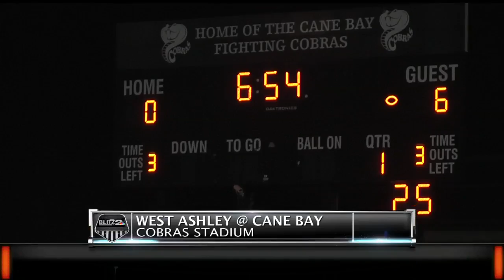BlitzOn2 Week 11 - Part 1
Blitz on 2